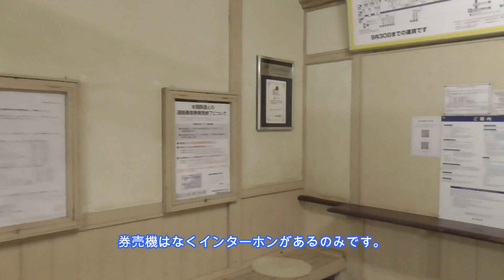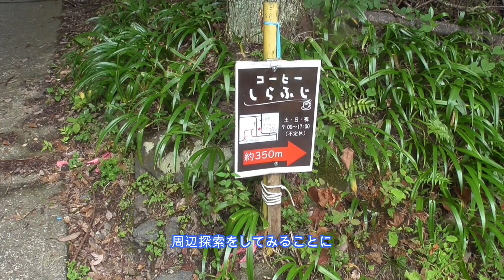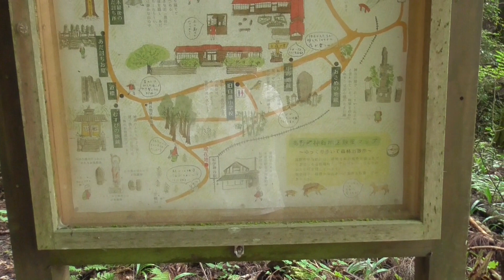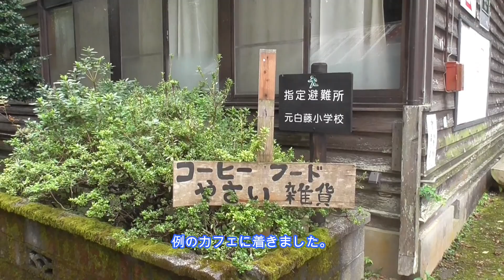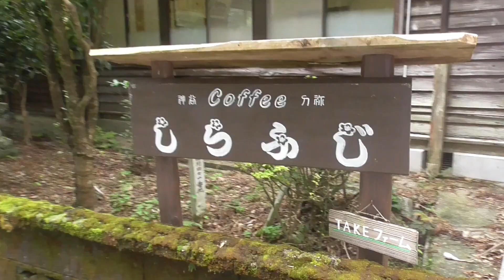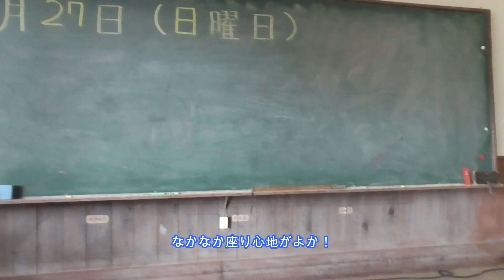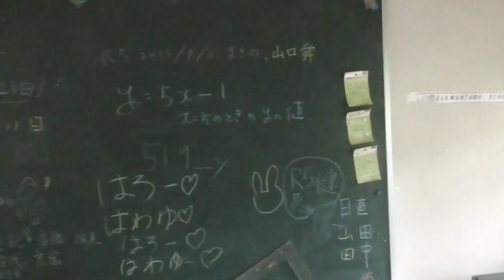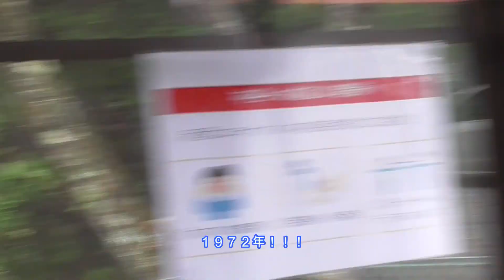すごい駅・秘境駅② 南海高野線 紀伊神谷駅